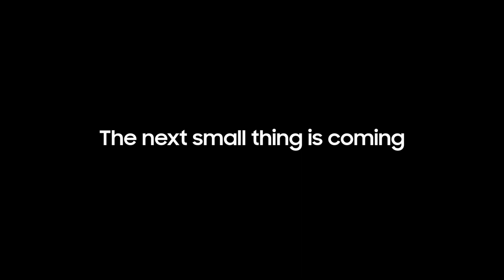Ready for the next small thing? | Samsung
Think your phone is compact and cool? Think again.

The next way to flex is coming. Register now!